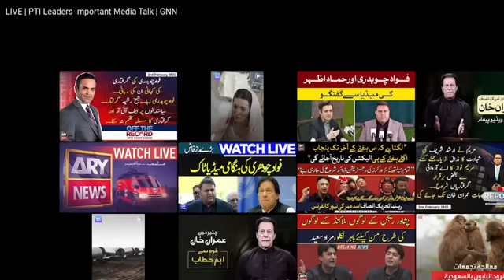فواد چوہدری پرویز مشرف کا نمازہ جنازہ پڑھنے کراچی پہنچ گے تہلکہ خیز پریس کا نفرنس